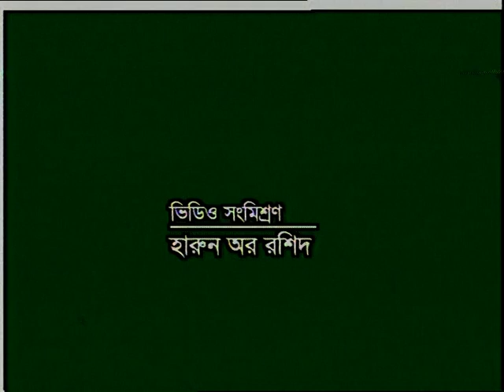Introduction to Philosophy-দর্শন (ভূমিকা)-part Two-SSHL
You Tube Uploaded by Sohail Ahmed-Senior Video Specialist, Bangladesh Open University

দর্শন (ভূমিকা)

স্কুল অব সোশাল সায়েন্স হিউম্যানিটিজ এন্ড ল্যাংগুয়েজ। বিএ/বিএসএস প্রোগ্রাম। কোর্স : দর্শন পরিচিতি বিষয়: দর্শন (ভূমিকা)

School of Social Sciences, Humanities & Languages
Introduction to Philosophy- part two
Level-BA/ BSS
Coerse Code-BPH-2301

Co-operation Team
Engineer S.M. Keramat Ali-Director(Media) BOU
Sharif Md. Shahabuddin-Assistant Director,Media, BOU
A.K.M. Fakhrul Islam-Program Specialist, Media, BOU